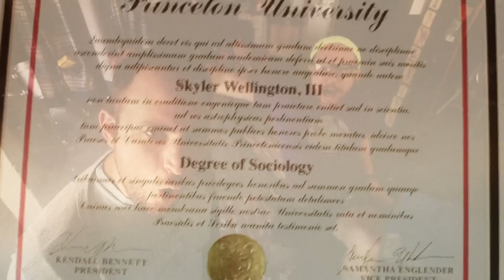The Accidental Hipster Song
Mesch & Cod's story of one man's unintentional journey to becoming a hipster.

See us live on October 27th @9:30pm
Hollywood Studios Bar & Grille
6122 W Sunset Blvd, Los Angeles, CA